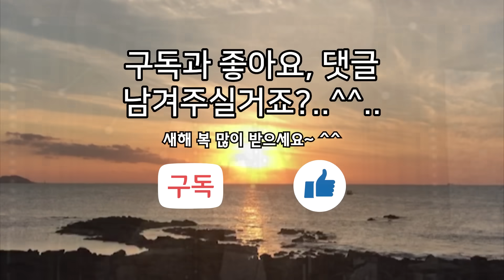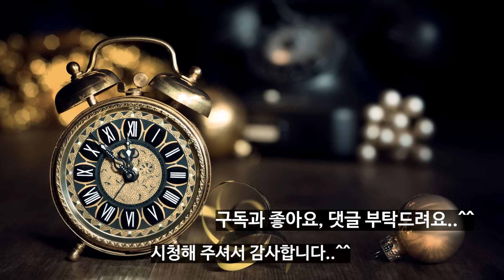[대학가요제] MBC 역대 대학가요제 대상 | 출연자들의 과거와 현재 근황 | 아재TV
출연 가수 : 여병섭, 김학래, 이범용, 한명훈, 김장수, 유열, 신해철, 조형곤, 조현문, 조현찬, 김재홍, 전유나, 김동률, 서동욱, 이한철, 조영수, 민정범, 이상미

00:00 인트로
00:10 여병섭 - 1977년 1회 대상 '나 어떡해'
00:28 김학래 - 1979년 3회 대상 '내가'
00:46 이범용/한명훈 - 1980년 4회 대상 '꿈의 대화'
01:05 김장수 - 1985년 9회 대상 '바다에 누워'
01:24 유열 - 1986년 10회 대상 '지금 그대로의 모습'
01:46 故신해철 - 1988년 12회 대상 '그대에게'
02:07 故조형곤 - 1988년 12회 대상 '그대에게'
02:26 조현문 - 1988년 12회 대상 '그대에게'
02:43 조현찬 - 1988년 12회 대상 '그대에게'
03:05 김재홍 - 1988년 12회 대상 '그대에게'
03:24 전유나 - 1989년 13회 대상 '사랑이라는 건'
03:45 김동률 - 1993년 17회 대상 '꿈 속에서'
04:05 서동욱 - 1993년 17회 대상 '꿈 속에서'
04:25 이한철 - 1994년 18회 대상 '껍질을 깨고'
04:43 조영수 - 1996년 20회 대상 '새로나기'
05:01 민정범 - 1998년 22회 대상 '사랑의 죄'
05:19 이상미 - 2005년 29회 대상 '잘 부탁드립니다'